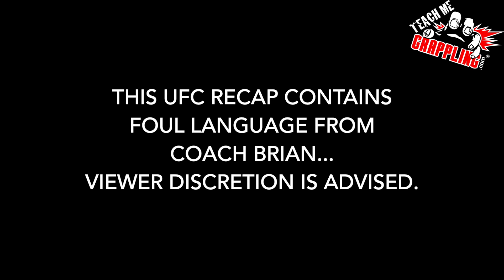UFC 273 BREAKDOWN What Happened!!???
This video I breakdown what I saw last night at UFC 237.  Check out the details and you are sure to find something useful!  More videos to come!

PLEASE Click this link to SUPPORT the TeachMeGrappling Channel!!!

or

Your contribution is much appreciated and will help me continue to bring you content! 🙏

The NextLevelGuy Podcast with Coach Brian Peterson has been released!!